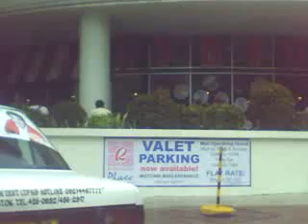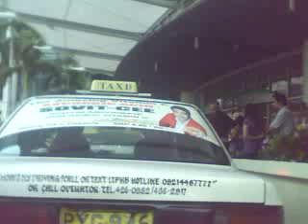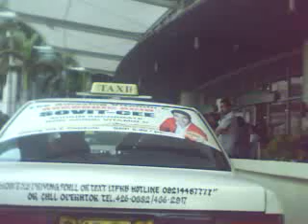PEDRO GIL MABINI to taft ave.general hospital